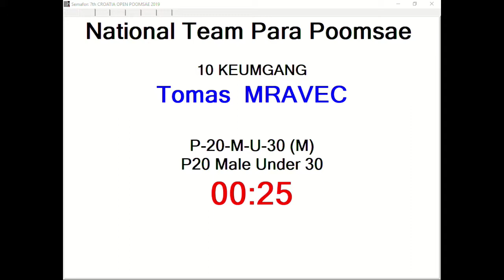P20 Male Under 30 Tomas Mravec, National Team Para Poomsae 11,5